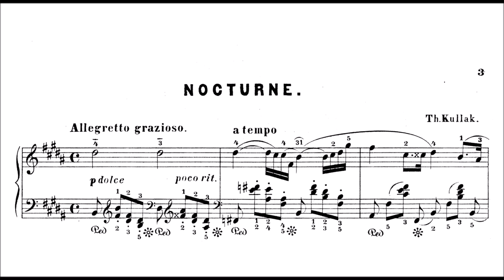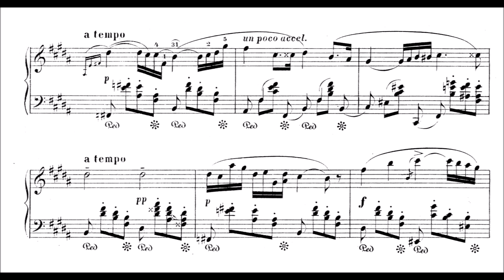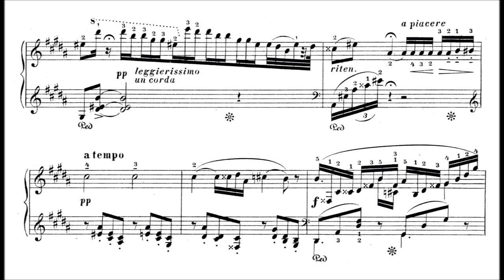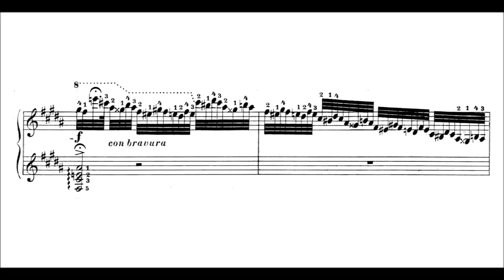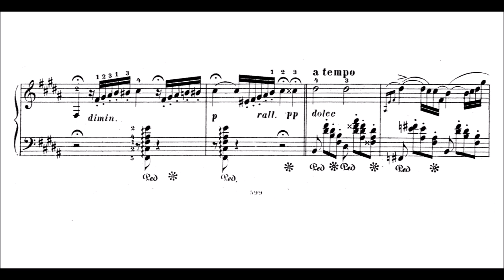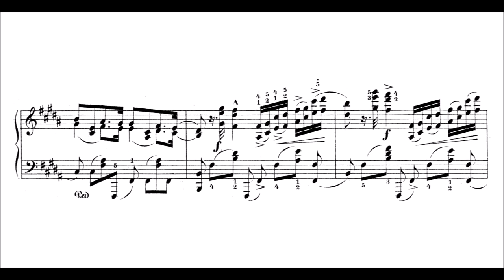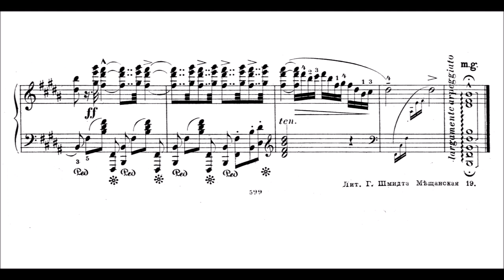Theodor Kullak - Nocturne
I think this is a very strong one, aka one of the category "gem". What you might not know is that I have to go through a lot of pieces sometimes to find these compositions which I think are "worthy" to play and to discover. That selecting process can be really tiresome sometimes, leading to uploads where i am not 100% convinced myself, but sometimes it's a joy to discover these unknown pieces - like this one. It's a perfect example of a peak romantic piece, with all devices known to the Nocturne genre. Let's maybe look at the composer's life a bit, I personally wouldn't know much to say about him. (think it's a first appearance on this channel too)

Kullak (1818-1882) was a German pianist, composer, and teacher.
The 24-year-old opted for a Viennese education. Carl Czerny happily took over his pianistic schooling, and Otto Nicolai and Simon Sechter, the theoretical side of things. Franz Liszt and Adolf von Henselt were also highly revered influences. Kullak played a little in Austria that year but in 1843 returned to Berlin where Fraulein von Hellwig secured him the post of pianoforte instructor to Princess Anna, the daughter of Prince Karl. This was just the beginning. Kullak seemed subsequently to make a speciality of teaching princes and princesses of the Royal house, as well as the offspring of many upper-class families who became aware of his excellent professorial qualifications, connections and, presumably, his unimpeachable manners.

Kullak wrote a large amount of instructional piano music. His Die Schule des Oktavenspiels (The School of Octave Playing), published in 1848 and edited in 1877, is especially well known. His other music, including a piano concerto in C minor, and two sonatas, is very rarely played today.

Among Kullak's many pupils were August Arnold, Alfred Grünfeld, Heinrich Hofmann, Alexander Ilyinsky, Moritz Moszkowski, Silas Gamaliel Pratt, Julius Reubke, Nikolai Rubinstein, Xaver Scharwenka, Otto Bendix, Hans Bischoff, Amy Fay, James Kwast and Fred Werner.